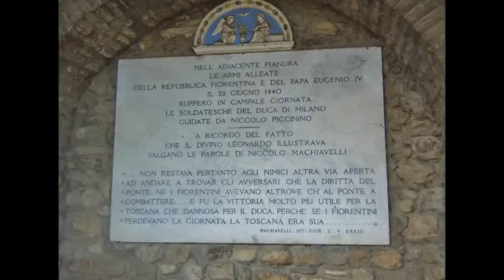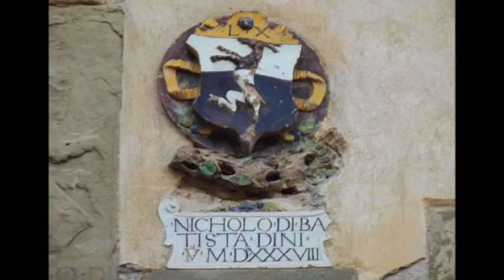Anghiari: la Storia tra le sue mura (The History within it's walls)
Paese a forte vocazione turistica, grazie anche ai suoi incantevoli panorami, Anghiari vanta origini antiche e si presenta al visitatore con un suo caratteristico aspetto medievale, posizionato su di una altura a dominio della valli del Tevere e del Sovara. Le pittoresche case in pietra, i vicoli, le scale, le suggestive piazzette, testimonianze di valori storici tramandati attraverso i secoli.

La fama di Anghiari deriva principalmente dal fatto di essere stata teatro della Battaglia combattuta Mercoledì 29 Giugno dell'anno 1440 tra i Fiorentini, vincitori, ed i Milanesi.
La battaglia sarebbe stata sicuramente dimenticata dalla storia se i Magistrati di Firenze, per decorare le sale di Palazzo Vecchio con pitture che ricordassero le principali imprese della Repubblica, non avessero affidato a Leonardo da Vinci, il compito di dipingerla. Una volta elaborati i cartoni, fu tradotta in parete la parte mediana, cioè il combattimento intorno alla bandiera.
Danneggiato da un artificioso processo di essiccamento, il dipinto, incompiuto, andò distrutto per far posto alle decorazioni del Vasari. I celebri disegni di Leonardo che, come afferma il Cellini, furono la "scuola del mondo", sono andati perduti e ne rimane testimonianza attraverso quelli del Rubens, oggi al Louvre di Parigi, ed un'opera, datata intorno al 1470 ed attribuita al pittore Biagio di Antonio della scuola di Paolo Uccello che si trova oggi alla National Gallery of Ireland di Dublino.

The origins of Anghiari are very old. It looks typically medieval and is perched up on a hillside, looking out over the Tiber and Sovara valleys. If you look up at the town from the valley you can enjoy a wonderful view, but wandering in the streets of the old town is even more delightful. Visitors can walk along the lanes and admire the traditional stone houses, stairways and attractive small squares which reflect the varied history of the town over the centuries.

The most important period in the history of the town is connected with the Battle of Anghiari which was fought in the year 1440  between the Visconti armies from Milan and  those of Florence which were allied with the Pope.
The battle would almost certainly have been gradually forgotten about if the Magistrati of Florence hadn't decided to decorate the walls of the main Hall or Chamber of the government building, Palazzo Vecchio, with scenes celebrating the victories of the Florentine armies. Michelangelo was commissioned to paint the Battle of Cascina and Leonardo da Vinci the Battle of Anghiari.
Leonardo drew up his project on cartoons and began to transfer the work from the cartoons to the wall of Palazzo Vecchio and painted the central section showing The Fight for the Standard. Unfortunately Leonardo's love of experimentation caused the painting to be damaged during the drying process and the uncompleted painting was destroyed.

Every year at the end of April and the beginning of May there is an extensive craft fair within the walls of the picturesque medieval town. The Mostra Mercato dell'Artigianato della Valtiberina is both a market and exhibition of hand crafts where you can admire and buy artisan products such as wood, wrought iron, fabrics and foods that are made in the Tiber Valley.